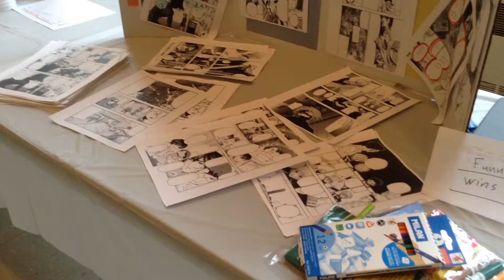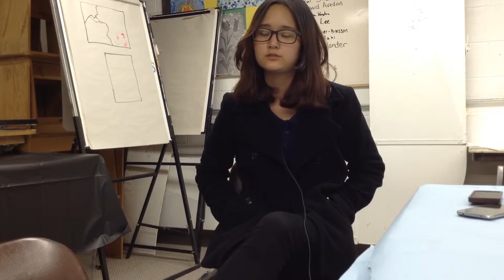A Japan Club without Japanese on exec